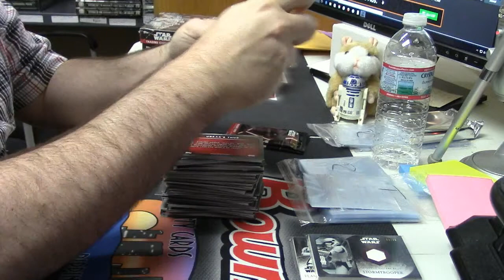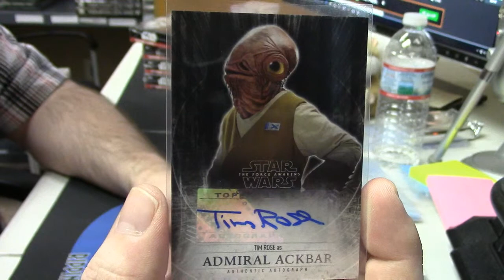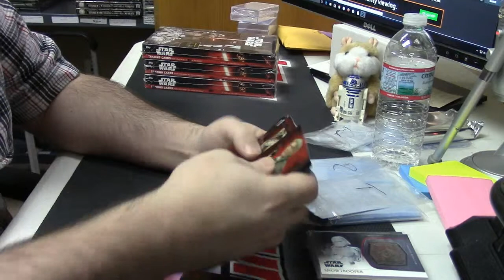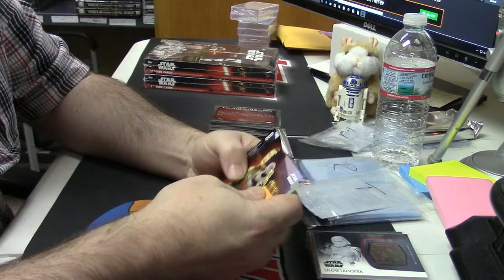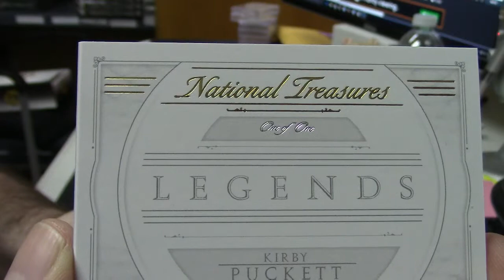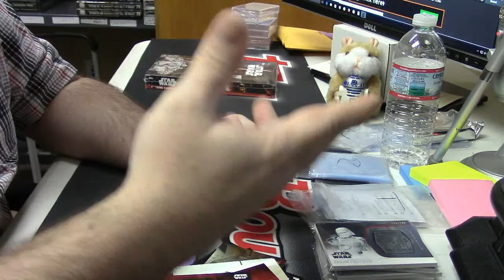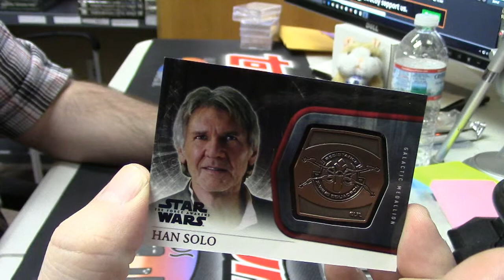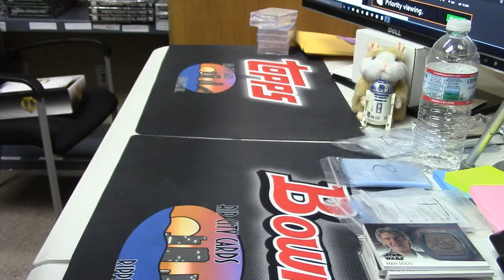2015 Star Wars insanepjc